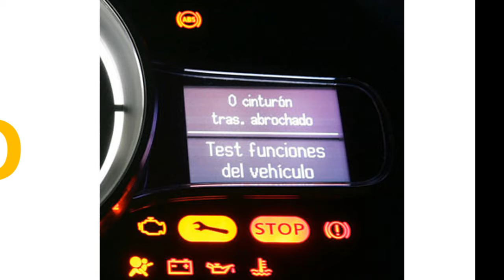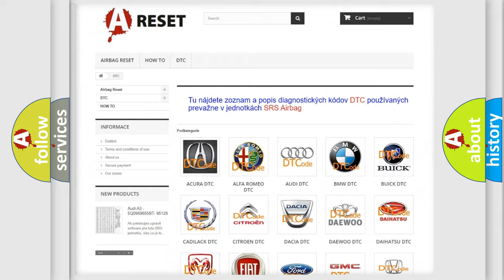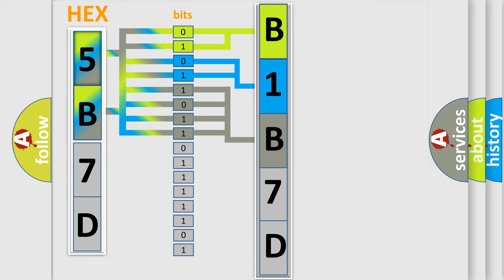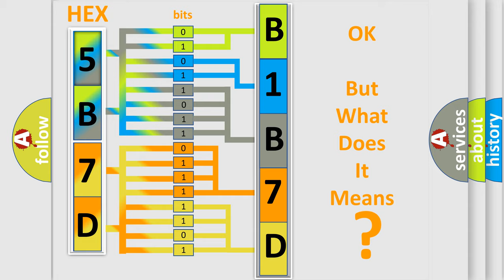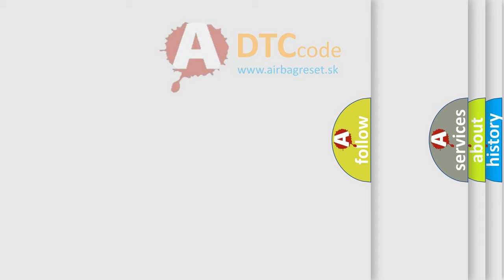DTC Lincoln B1B7D-12 Short Explanation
Contents:
0:21 Basic DTC analysis according to OBD2 protocol standard.
1:48 Insight into programming
2:58 A diagnostically understandable description of the Diagnostic Trouble Code
3:05 Basic error definition

Make:
Lincoln
Code:
B1B7D 12
Definition:
Lost Communication With Powertrain Control Monitor Module
Description:
The Transaxle Control Module (TCM) continuously monitors the Controller Area Network (CAN) for messages from the Powertrain Control Module (PCM) quizzer.This DTC is set when the TCM stops receiving the PCM messages for a set amount of time.
Cause:
 CAN circuit
Failure Type: